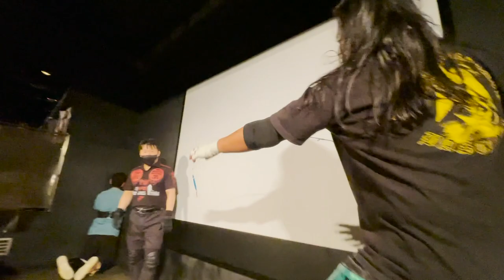葛西純ドキュメンタリー映画『狂猿』舞台挨拶で何者かが監督を拉致！！ 世界初の舞台挨拶デスマッチ！ 葛西は川口監督を救出できるのか！？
●『佐々木貴の殿とぶっちゃけトーク！高岩竜一編』FREEDOMS参戦の経緯、佐々木貴との出会い、KFC初代王座決定戦、FREEDOMSの注目選手etc　【米田＆ボールの3カウントは叩かせない！】番外編

●『ダムズ軍対E.R.E、バラモン3兄弟、3大タイトルマッチ！ 3.23(火)FREEDOMS後楽園大会 ダムズ春の乱迫る！』

米田＆ボールのスリーカウントは叩かせない！

佐々木貴の殿とぶっちゃけトーク

佐々木貴の〜 殿とぶっちゃけトーク〜
(プロレスリングFREEDOMS代表の佐々木貴がMCを務めるトークコーナー)

●【FMW】佐々木貴の殿とぶっちゃけトーク 高木三四郎編 PART1今だから話せるFMWエピソード【冬木弘道】【金村キンタロー】

●【FMW】佐々木貴の殿とぶっちゃけトーク 高木三四郎編 PART2 続・冬木弘道／高木三四郎にとっての大仁田厚という存在【冬木弘道】【大仁田厚】

●【酒豪伝説】佐々木貴の殿とぶっちゃけトーク 高木三四郎編 PART3 THE昔気質の金村キンタロー／井上京子は伝説の酒豪／飯伏幸太ブチギレ事件

●【WJ】佐々木貴の殿とぶっちゃけトーク 高木三四郎編 PART4 もしも高木三四郎がWJの代表取締役だったら…／ハッスルは何故終わったのか？／RGは天才レスラー【長州力】【佐々木健介】【ど真ん中】

●【対抗戦】佐々木貴の殿とぶっちゃけトーク 高木三四郎編 PART5  棚橋弘至横一列発言の真相／新日本プロレスを追い抜くための具体的な計画【DDT】

●【WRESTLE-1】佐々木貴の殿とぶっちゃけトーク 高木三四郎編 PART6 WRESTLE-1の最高責任者時代【武藤敬司】【DDT】

●【最強】佐々木貴の殿とぶっちゃけトーク 高木三四郎編 PART7 高木三四郎から見たスパーリング最強レスラーとは？【鈴木みのる】【鶴見五郎】【前田日明】【天龍源一郎】

●【地獄】佐々木貴の殿とぶっちゃけトーク 高木三四郎編 PART8 地獄の練習の日々だったDDT初期を振り返る！【木村浩一郎】

●【天才】飯伏幸太とケニーオメガを語り尽くす！佐々木貴の殿とぶっちゃけトーク 高木三四郎編 PART9 【新日本プロレス】【飯伏幸太】【ケニーオメガ】【米田&ボールのスリーカウントは叩かせない！】

●【師匠】高野拳磁のココがスゴい！プロレスのトレンドは何か！？佐々木貴の殿とぶっちゃけトーク 高木三四郎編 PART10 【高野拳磁】【PWC】

●【最終回】佐々木貴の殿とぶっちゃけトーク 高木三四郎編 LAST + 高木三四郎に聞いてみた！【年収】【DDT】

●【新日本プロレス】【セメント最強】【小原道由】【藤田和之】【新弟子時代】佐々木貴の殿とぶっちゃけトーク 高岩竜一編 PART1

●【新日本プロレス】【NO.1怪力レスラー】【マサ斎藤】【佐々木健介】【後藤達俊】【スコットノートン】佐々木貴の殿とぶっちゃけトーク 高岩竜一編 PART2

●【新日本プロレス】【長州力】【中西学】【WJプロレス】【アパッチプロレス軍】【リキプロ】佐々木貴の殿とぶっちゃけトーク 高岩竜一編 PART3

●【新日本プロレス】【G1 CLIMAX】【裏話】【蝶野正洋】【越中詩郎】【真夏の最強男決定戦】佐々木貴の殿とぶっちゃけトーク 高岩竜一編 PART4

●【新日本プロレス】【真壁刀義】【スイーツ真壁】【FMW】【吉江豊】佐々木貴の殿とぶっちゃけトーク 高岩竜一編 PART5

●【新日本プロレス】【5代目ブラックタイガー】【暗闇の虎】【高岩竜一】【誕生秘話】【復活秘話】佐々木貴の殿とぶっちゃけトーク 高岩竜一編 PART6

●【新日本プロレス】【獣神サンダーライガー】【中西学】【佐々木健介】【ブチ切れ】【怪獣模型】佐々木貴の殿とぶっちゃけトーク 高岩竜一編 PART7

●【新日本プロレス】【アントニオ猪木】【燃える闘魂】【長州力】【ケンドーカシン】【付き人時代】佐々木貴の殿とぶっちゃけトーク 高岩竜一編 PART8

●【橋本真也】【小川直也】佐々木貴の殿とぶっちゃけトーク 高岩竜一編 PART9 【新日本プロレス】【1.4事変】【佐々木健介】【シュート】【裏話】

●【シュートマッチ】【大日本プロレス】【ヨシタツ】【ザ・グレート・サスケ】

●【長州力】【インディー批判】【プロレス】

●【飯伏幸太】【橋本真也】【金村キンタロー】【BADBOY非道】 生きてきた中で一番ヤバいと思ったプロレスラー　FREEDOMSの日常

●【葛西純】を語り尽くす　あの興行の裏話　ゲストは男子に勝るとも劣らない女子プロレスラー

●【葛西純】【竹田誠志】【藤田ミノル】【山下りな】日本人フリーのプロレスラーはこの選手を見習え

●【葛西純】【竹田誠志】【藤田ミノル】【山下りな】【Unchain】ダムズ史上最強最高カードが1.21新木場大会で実現！覚醒せよ！山下りな！

●【STARDOM】 【スターダム】【喧嘩を売りに来た】2020年最終戦に高橋奈七永＆世志琥乱入！について語り尽くす！殿から世志琥にラブコール！？

●【Sareee】【WWE】世界へ羽ばたけ！我らの太陽神！ついに渡米するSareeeを語り尽くす！

●【飯伏幸太】【新日本プロレス】【石川修司】【全日本プロレス】【葛西純】【GAORA TV 王座】飯伏がカミゴエを使うようになった理由は〇〇、殿の高校の青春時代を共に過ごした石川修司にここだけの話！

●【山下りな】【100の質問】あんなことやこんなこといろいろ聞いちゃいました！